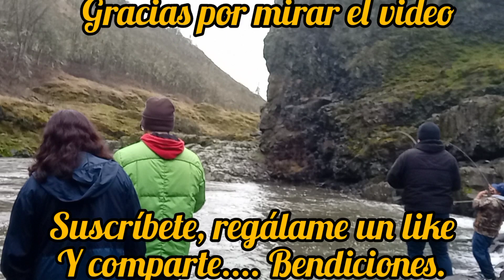pesca y cocina de salmón,, con invitados suscriptores del canal.. klickitat river.